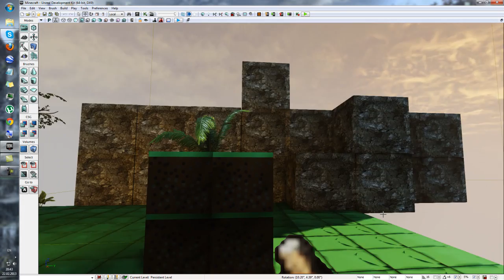Minecraft|Super Shaders and HD|by Konsordo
Сайт игры